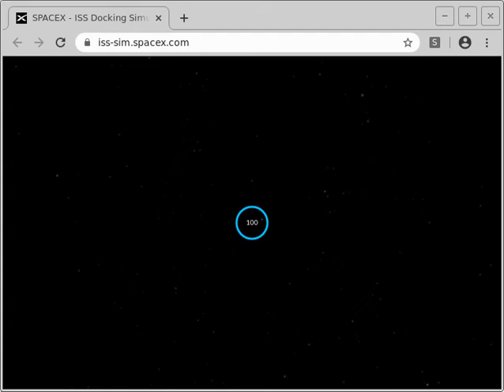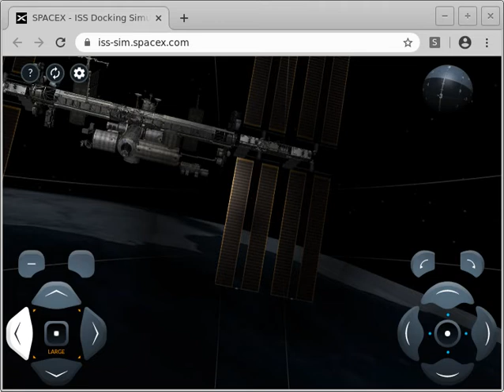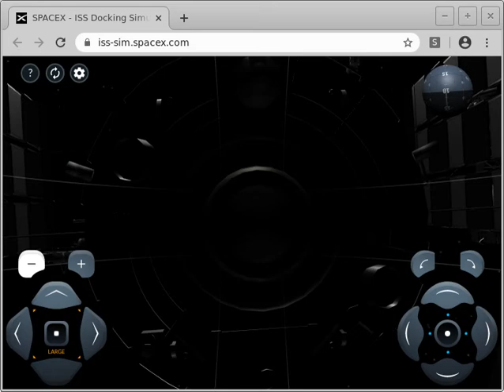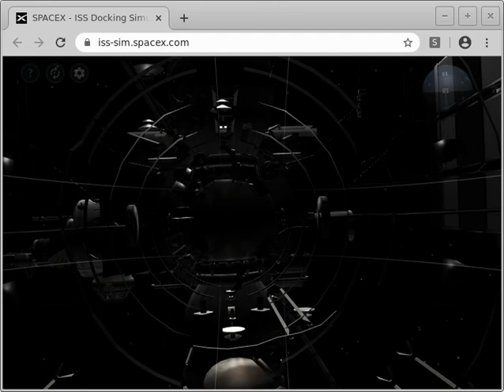SpaceX ISS-SIM - with Customize Userscript - Zvesda NO HUD - speedrun 1:30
This is a demo and speedrun of with my user script

- achieved time: 1:30 - with realistic IDA docking constraints:
angle accuracy: 0 +- 4 °
pos accuracy: 0 +- 0.1 m
angular velocity: 0 +- 0.2 °/s
velocity: 0 +0.1 m/s